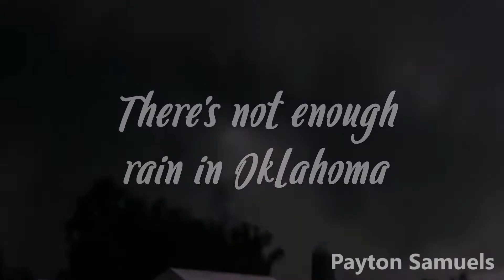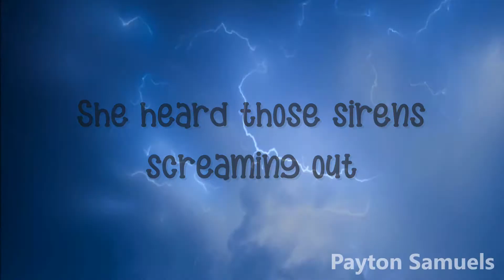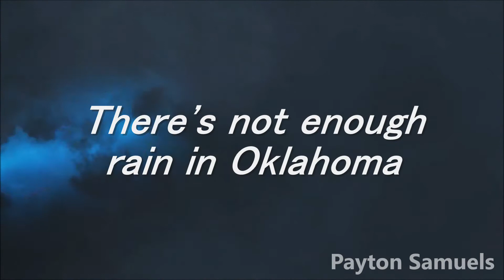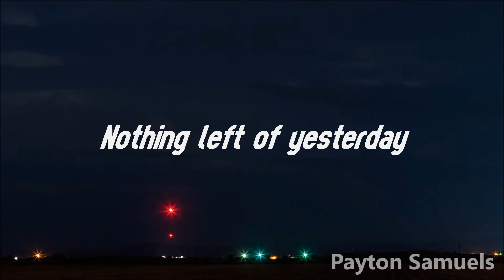Carrie Underwood - Blown Away (Lyrics)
Throwback song! Enjoy! All copyright goes to the right and respectful owners! Sorry if there are any mistakes in the lyrics!

∞ Carrie Underwood ∞